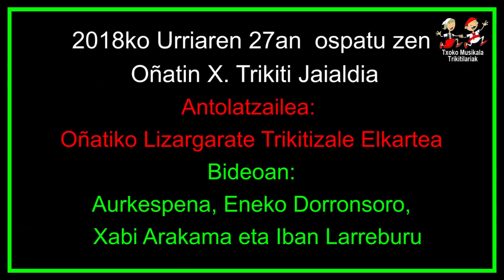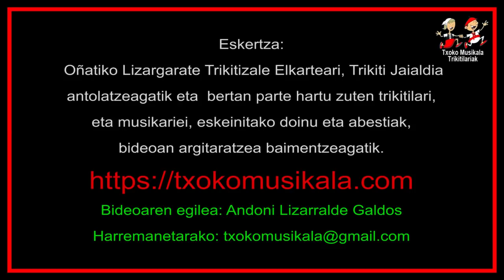20181027 232 Aurkespena Dorronsoro, Arakama eta Larreburu, X Oñatiko Trikiti jaialdian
2018ko Urriaren 27an, ospatu zen Oñatin Lizargarate Trikitizale Elkarteak antolatuta, X. Oñatiko Trikiti Jaialdia..

Oñatiko Ane Irazabal, Maddi Guridi eta Irati Barrena.
Izer aita semeak,   Lutxurdio eta Tomas "Epelde"
Edurne Iturbe, Oihana Irastorza, Xabier Etxaniz, eta Ainara Saizar.
Amaia, Kristina, Alaitz eta Maixa.
Gari Lizarraga, Iñaki Larrañaga, Iban Urdangarin eta Iker Zubeldia.
Mirari Azkune, Zaloa Zenarruzabeitia, Ander eta Aintzane Agirrebeña.
Eneko Dorronsoro, Xabi Arakama eta Iban Larreburu.
Lizargarate, Trikitizale Elkarteko Trikitilariak.

Bideoan: Eneko Dorronsoro, Xabi Arakama eta Iban Larreburu hirukoteat,  eskeini zuten pieza.